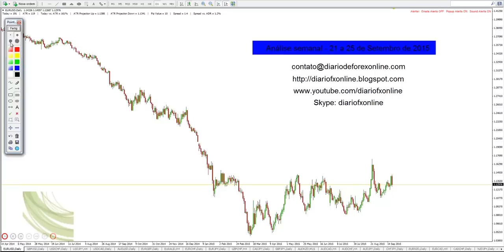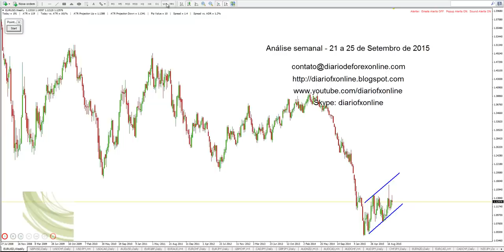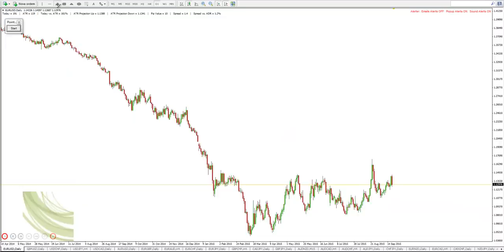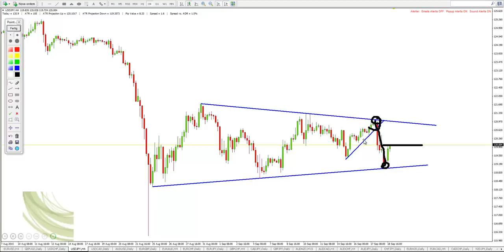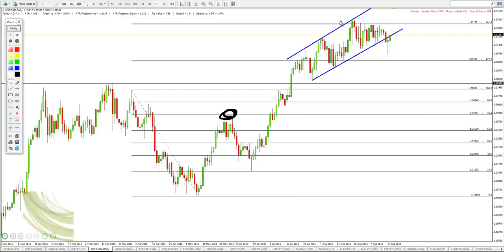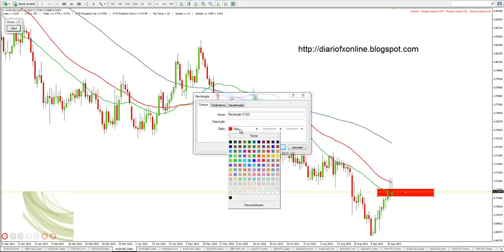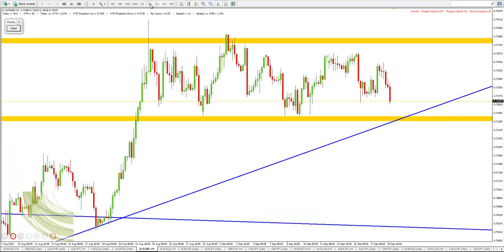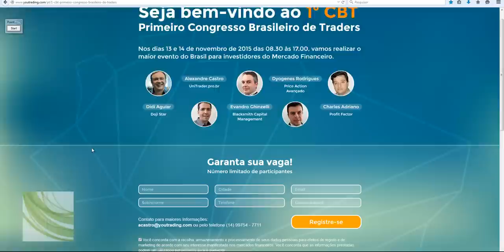Análise FOREX - 21 a 25/09/2015 - Diário Fx Online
Skype:
diariofxonline